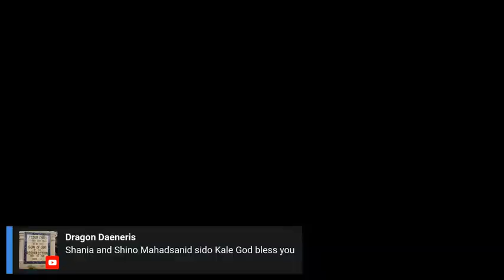SAM SHAMOUN THE HOLY SPIRIT IN THE OLD TESTAMENT ❤️✝️ Somali Christian 480 x 854